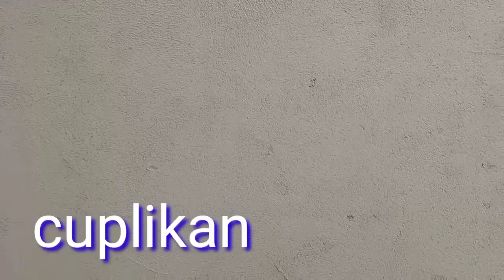CARA PLESTER DINDING // TEMBOK CEPAT RAPI DAN LURUS//WALL PLASTER QUICK WAY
cara plester dinding cepat rapi dan lurus//wall PLASTER quick way